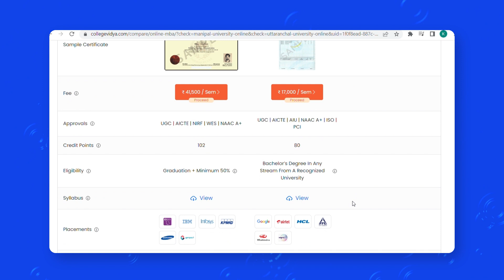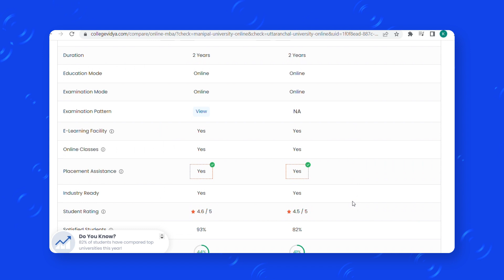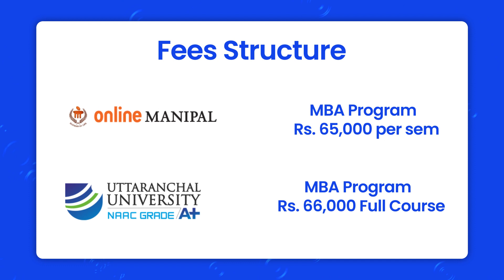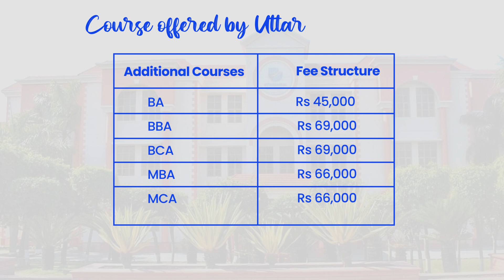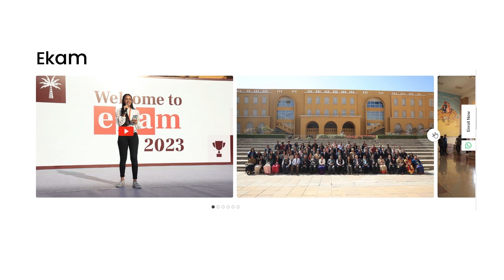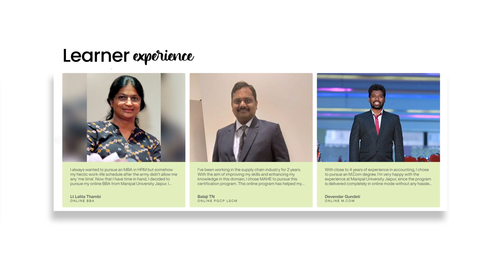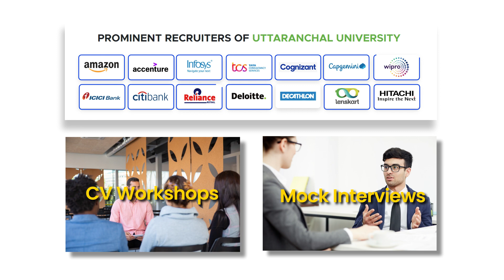Manipal Online Vs Uttaranchal Online: University War 💯😭😡😭| Which is the best ?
🔥 If you need suggestions for university or course fill this form➡️
Also, if you want us to suggest your University according to your preferences you can

Hello Students,
We're back again with our series of university wars and today we're having a war between Manipal Online & Uttaranchal Online University. We have compared both the university on different parameters and on that basis it will be easier for you to select the best online university for your career.
So must watch the video till the end and share your suggestions & confusions.